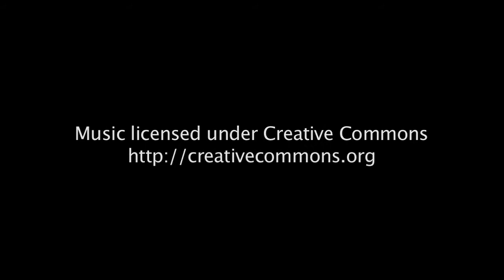Soul of Hip Hop Live 3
Dr. Hodge continues this talk on the Christologies and theologies within Hip Hop culture and how Hip Hop represents sacred text narrative.